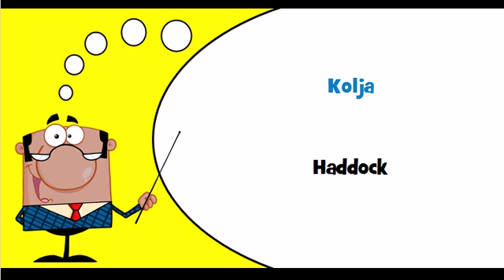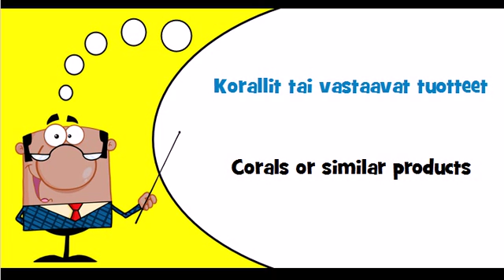Let's learn Finnish Theme = Fish